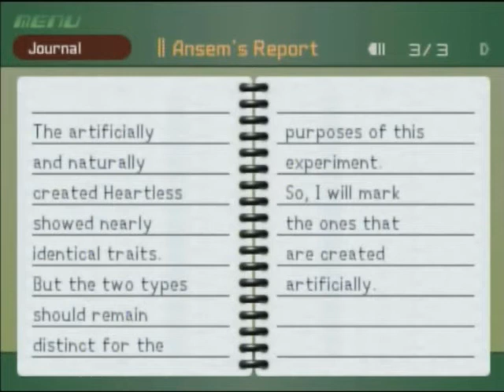Let's Play Kingdom Hearts part 53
it's time to tackle the last world